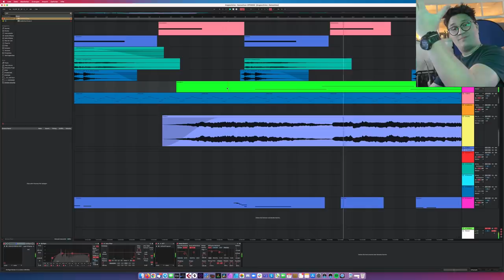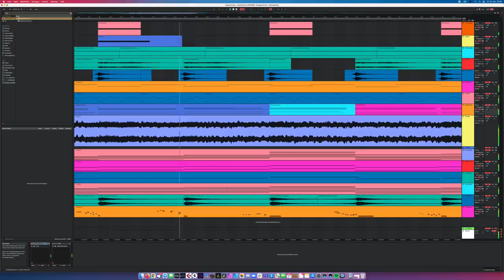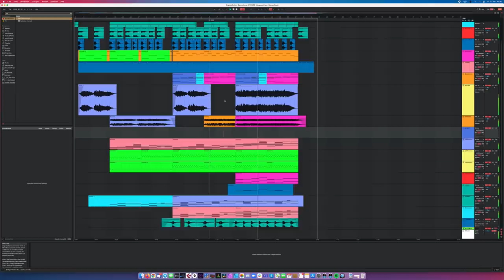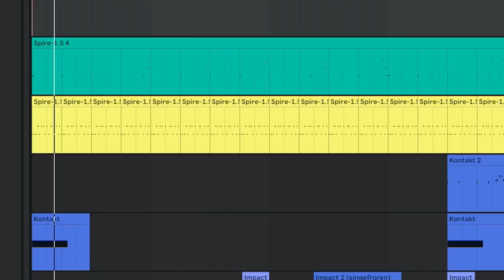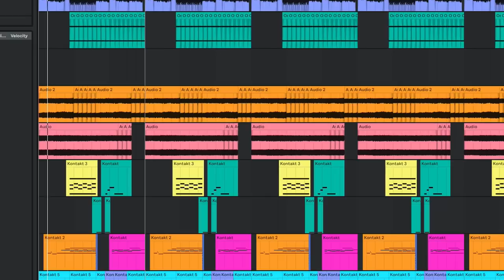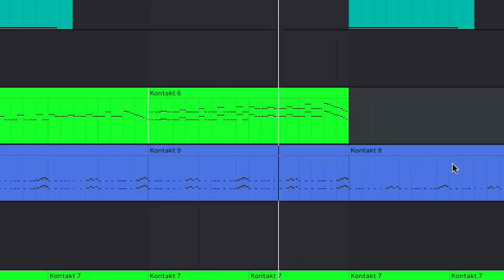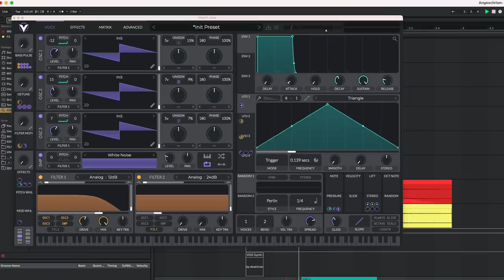FILM MUSIK für NEXT LEVEL Live Event von @Angeschrien?! | Vincent Lee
Yo Leute, seit langem konnte ich wieder meine Filmmusik-Skills auspacken für das meiner Meinung nach geilste Twitch Event, dass am kommenden Sonntag stattfindet! 🔥💯

Gönnt euch diese Next Level Musik! 😎🤜💥🤛

► MEIN EQUIPMENT:
Mikrofon II
Kopfhörer II